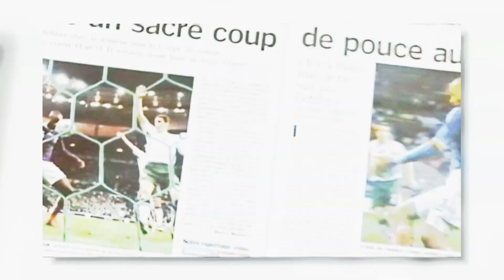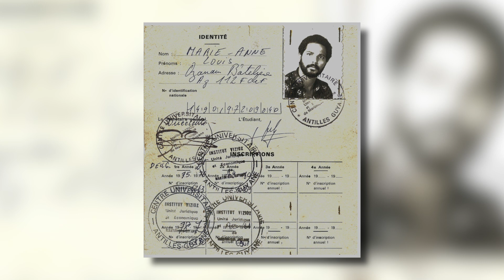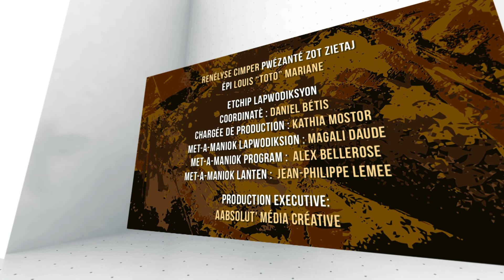ZIETAJ TOTO MARIANE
Vini ouvè zié zot antè chimin lavi Toto MARIANE